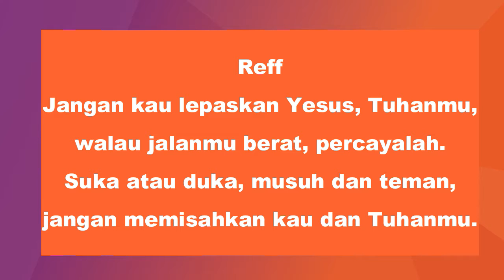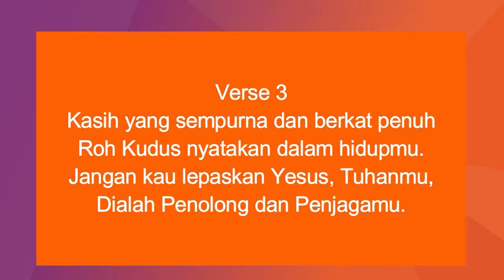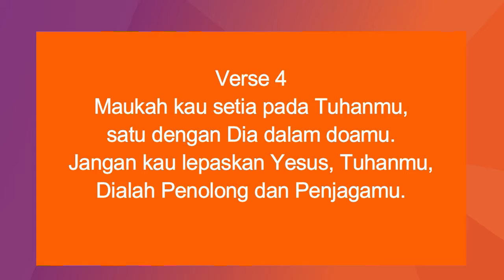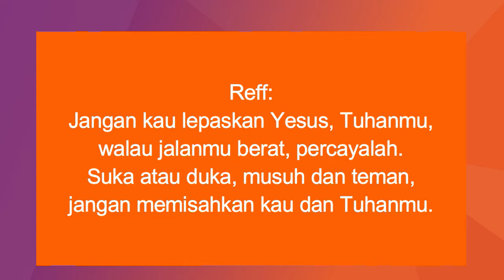Saya & PKLU GPIB membaca Alkitab Bersama, Rabu Pagi, 2 Maret 2022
"NILAILAH ORANG LAIN DENGAN UKURAN KRISTUS"
Bacaan Alkitab: 2 Korintus 5:11-17
Pembaca: Ibu Adriana Fransina Ubro, GPIB Sumber Kasih Kendari, Sulteng, Sulselbara

Puji-pujian:
GB 254. Apakah kau mau jadi pemenang